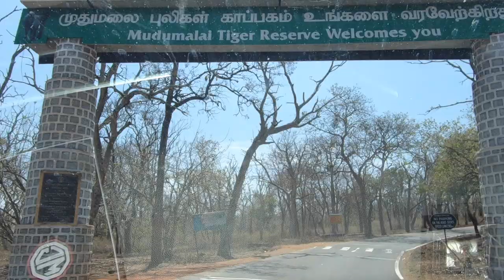Trip to Masinagudi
A short drive to masinagudi in search of hornbills and other birds.

A wonderful afternoon